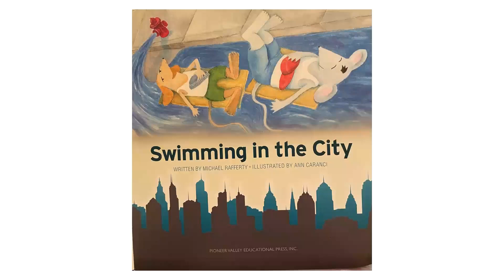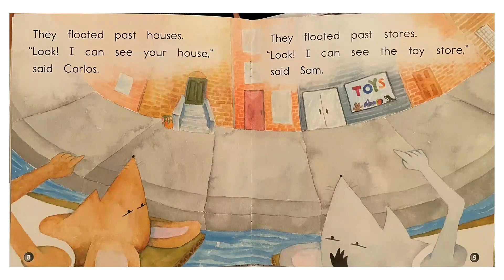8岁读书系列 Mason's book 6: Swimming in the city (2-26-2023)